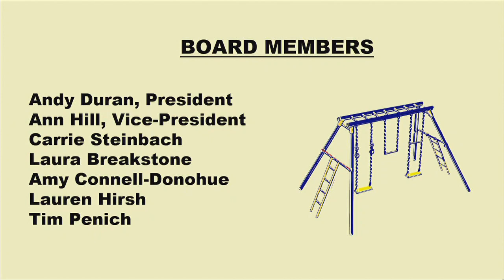5-26-23 Special Board of Education Meeting